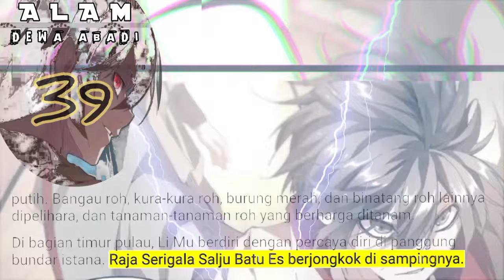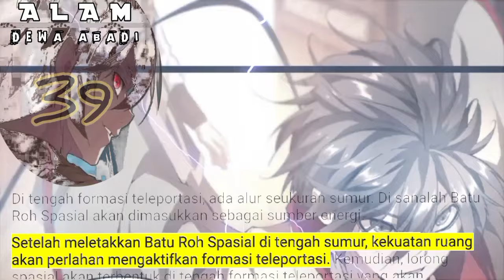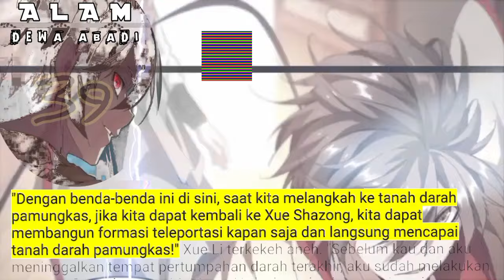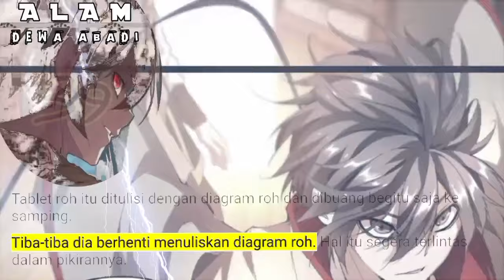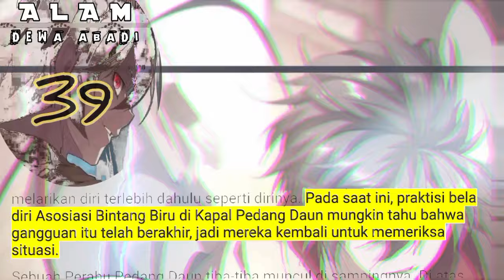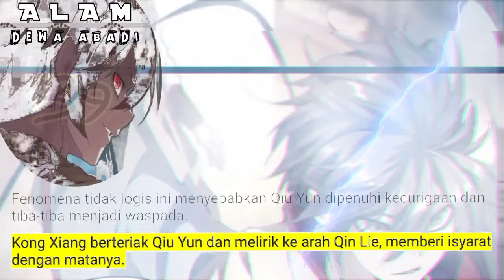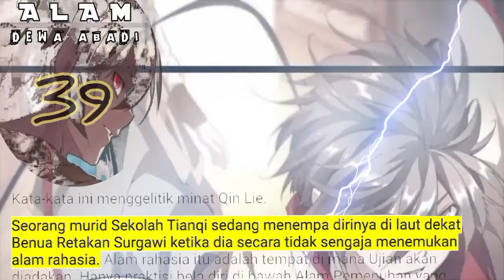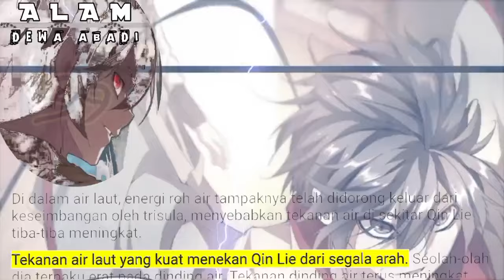Alam Dewa Abadi season 39